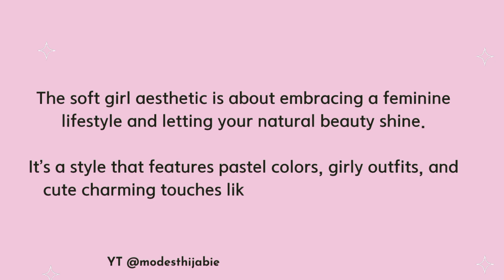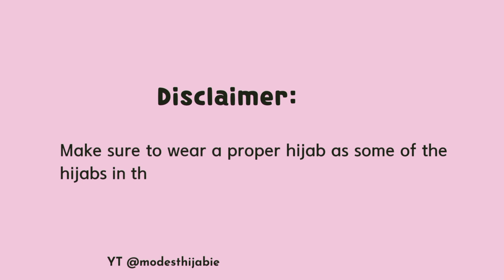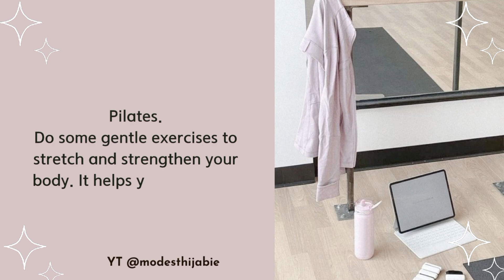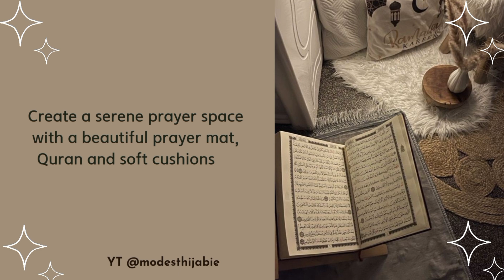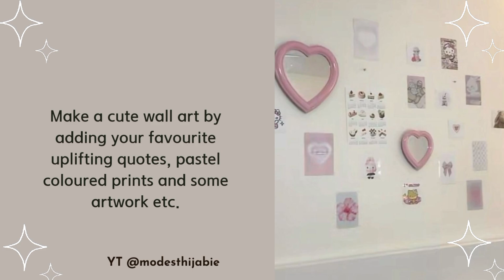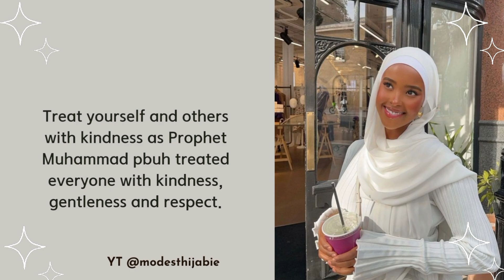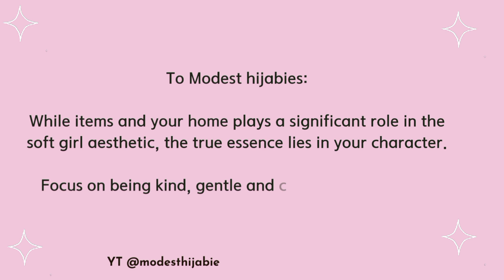How to achieve the soft girl aesthetic as a hijabi🩷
Are you hijabi interested in soft girl aesthetic? Then don't be worried because you have clicked the right video. In this video, I'll share all all the details you know to embrace soft girl aesthetic as a hijabi. 🩷🌷

♪ Lukrembo - Jay